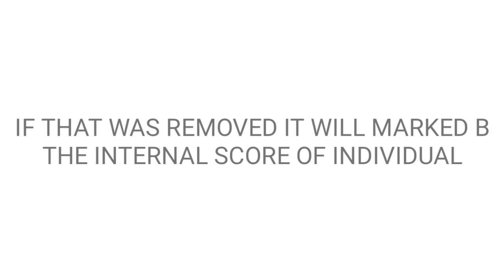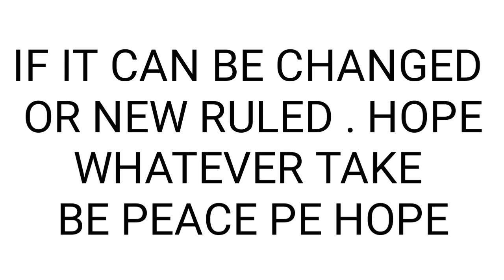SSLC EXAM DATE NEWS NEW DATE 2020 | പരീക്ഷ ഉണ്ടാവുമോ HAVE IN KERALA? MAY 17.OR NOT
THE EXAM WILL CONDUCT KERALA SSLC OR NOT

CBSE DCLARE TO REMOVE

result checking website

✔ Do Not Try to Upload My Videos Without My Permission Under any Circumstances.If You do so it will Violate Youtube Terms of Use or Have to Express Permission From Copyright Owner me to Upload it.

🔻Please Read; I don't want the audio and picture. This video is purely fan made and will not be used for profit or illegal sharing Fair Use; "Copyright Disclaimer Under Section 107 of the Copyright Act 1976,allowance is made for "fair use" for purposes such as criticism,comment,news reporting,teaching,scholarship,and research.Fair use is a use permitted by copyright status thar might otherwise be infringing." We do not own all the material were posting on this video .if you are a copyright owner and want your work to be removed from our channel PLEASE contact us via email or leave us a personal message here and we will remove your material right away. PLEASE do not report